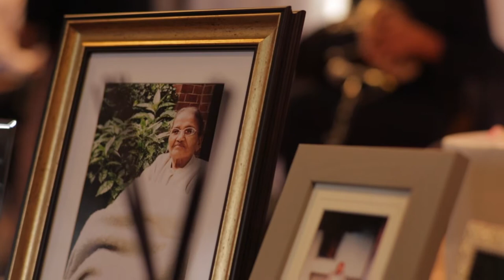Indian Memorial Highlights | Dulwich College London | Bloomsbury Films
Highlights of a memorialvideo​ filmed at DulwichCollege, London | funeralfilming​ | Produced by Bloomsbury Films © | WEB: bloomsburyfilms.com | SOCIAL @bloomsburyfilms